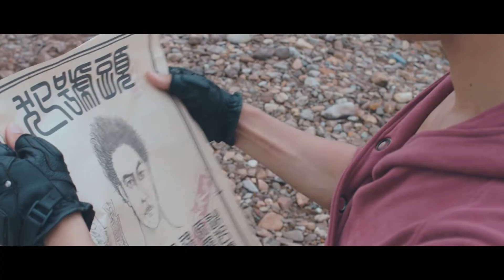[Multi-Sub]《镇魂街/Rakshasa Street》08：奇幻熱血漫改劇 | 汪東城Jiro Wang、安悅溪An Yuexi、侯明昊Neo Hou等主演